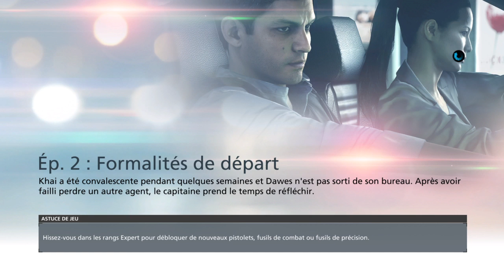Battlefield™ Hardline ep 1 partie 2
voici la partie 2 cher abonnée
si vous en vouler d autre like et commenter ou d autre jeux la liste de jeux et
dans la description